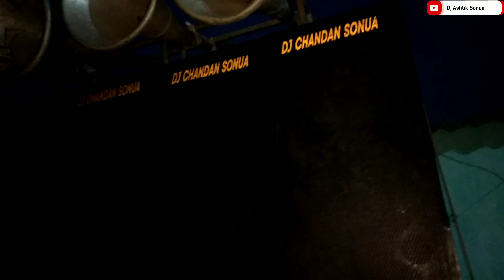Dj Chandan Sonua 🎧🎧 New 3×15 Sound Testing 2023 💥💥